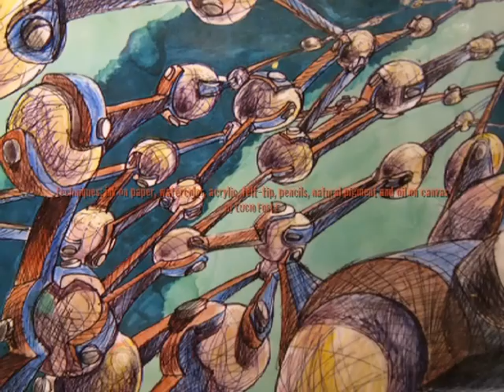LUCIO FORTE fumettista.dv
Images taken from graphic novels: "Jhonny still alive" and "Luigi e Giannandrea" written and drawn by Artist Lucio Forte.
Techniques: ink, acrylic, watercolor, pencils, felt-tip, natural pigment and oil.
Music composed by Lucio Forte